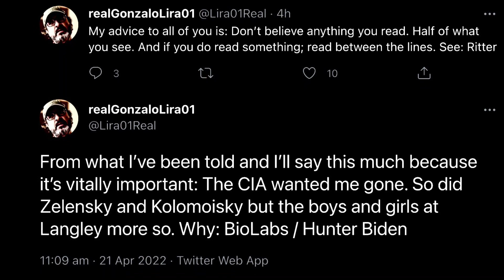GONZALO LIRA IS IN HIDING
GONZALO LIRA HAS MANAGED TO ESCAPE FROM UKRAINE!